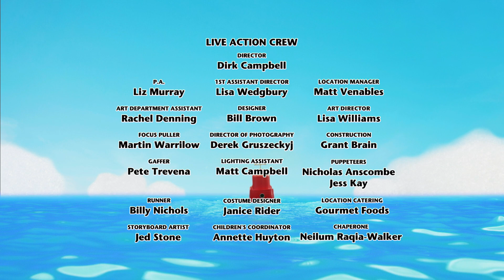Gitmiş | Twirlywoos Türkçe | Çocuklar için Videolar